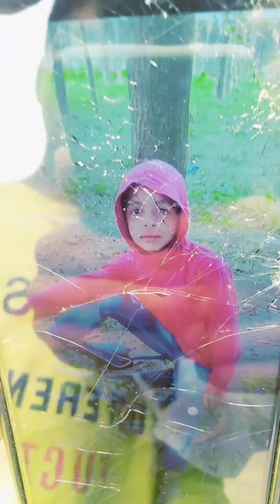Gunda 🆚 friend's Dosti wala video funny videos 😍🔥 गुंडा 🆚 फ्रेंड दोस्ती वाला वीडियो ❤️ फैनी वीडियो